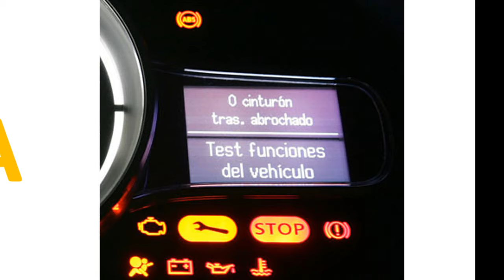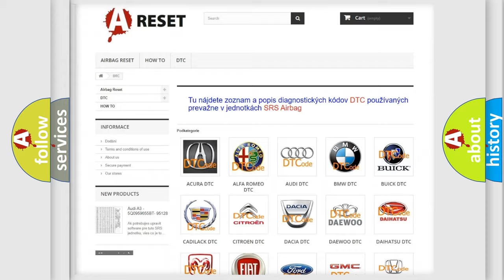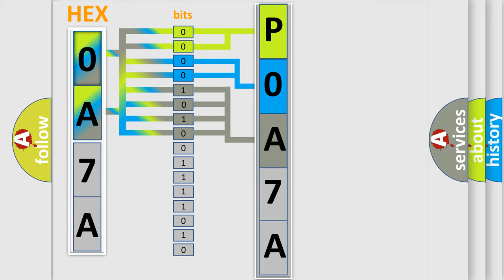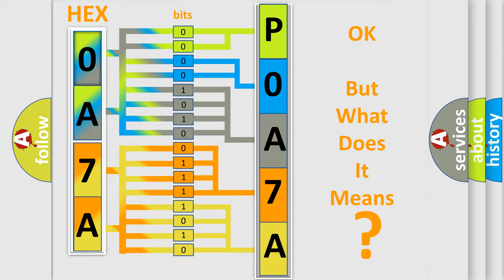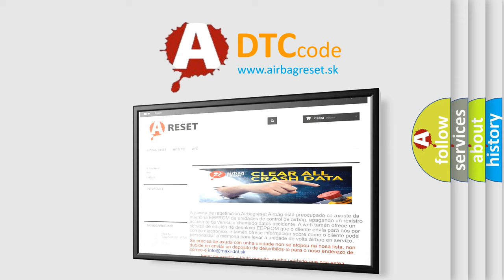DTC Toyota P0A7A-522 Short Explanation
Contents:
0:21 Basic DTC analysis according to OBD2 protocol standard.
1:48 Insight into programming
2:58 A diagnostically understandable description of the Diagnostic Trouble Code
3:05 Basic error definition

Make:
Toyota
Code:
P0A7A 522
Definition:
Description:
Front passenger air bag module circuit is open.
Cause:
 Disconnection of wiring harness and open Internal breakdown in front passenger air bag module Internal breakdown in air bag diagnosis sensor unit